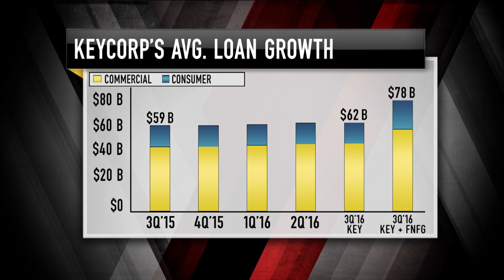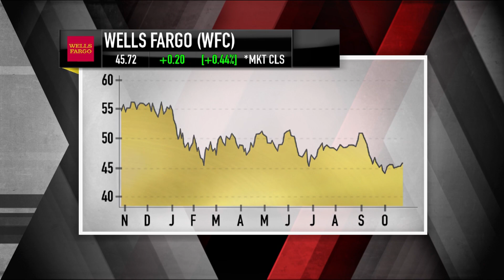KeyCorp CEO Beth Mooney: Banking On Success | Mad Money | CNBC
Jim Cramer takes the pulse on regional banks in the U.S. following KeyCorp’s strong earnings report that sent the stock surging more than 5 percent.